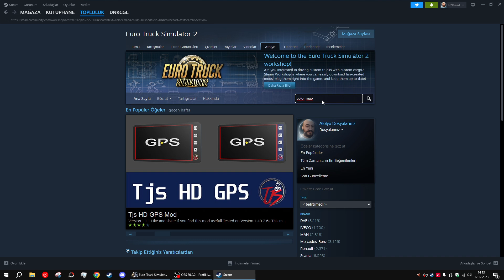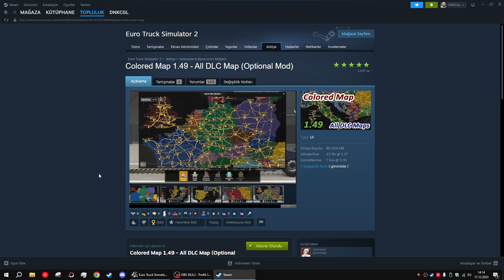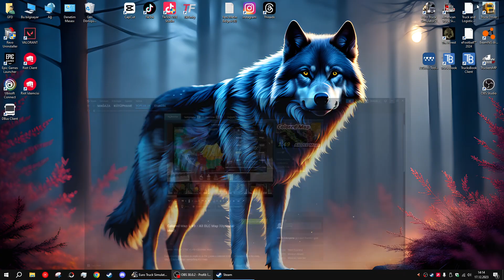ETS2 1.49 ☆ RENKLİ DÜNYA HARİTASI EKLEME (COLORED MAP MOD - ALL DLC MAPS)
Ayrıca sevdiğin içerikleri dostlarınla paylaş onlar da bu eğlenceye ortak olsun.

Kanalın büyümesi için destek olmak istersen bu kanala katılabilir, içeriklerin altında yer alan ''süper'' özelliğini kullanabilirsin.
Hemen şimdi katıla bas, yorum ve sohbetlerde adının yanına gelecek olan rozet ile bu ailenin bir parçası olduğunu herkese göster!

(Adın ve mesajın canlı yayında ekranda görünür.)